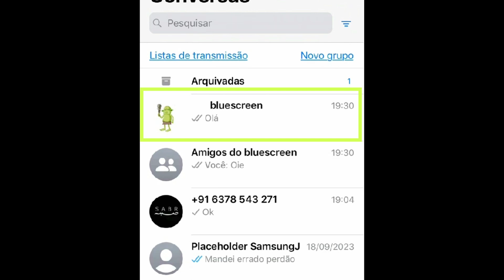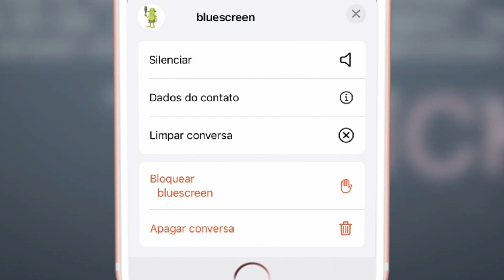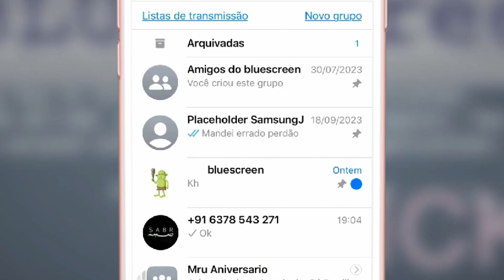Como Fixar Conversa no Whatsapp iphone 2023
Veja como fixar conversas no topo do chat do whatsapp no iphone (6s, 7, 8 , XR, 11, etc)